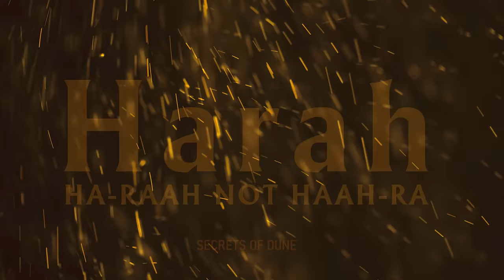A Guide to Dune Words: How to Pronounce DUNE NAMES According to Frank Herbert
Chainy or Chah-knee? Layto or Lee-toe? In the first in a series, we'll explore how to say DUNE names, with commentaries and corrections.
00:00 | Intro
00:35 | Alia
01:17 | Bijaz
01:54 | Chani
02:17 | Esmar Tuek
02:39 | Ghadhean al-Fali
03:06 | Ghanima
03:29 | Harah
03:43 | Hayt (SPOILER WARNING)
04:15 | Jamis
04:29 | Javid
04:40 | Leto
04:51 | Muad'Dib
05:11 | Otheym
05:35 | Sabiha
05:54 | Thufir Hawat
06:20 | Frank Herbert Excerpt from Dune

The Dune Audio Collection

If there are NAMES or WORDS you can't say, write them in the comments and they may be covered in future videos!